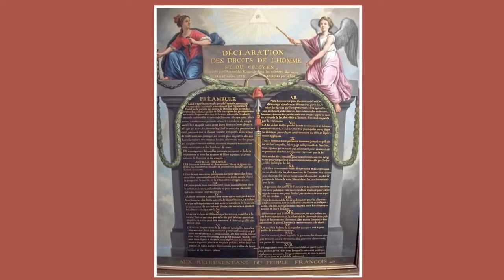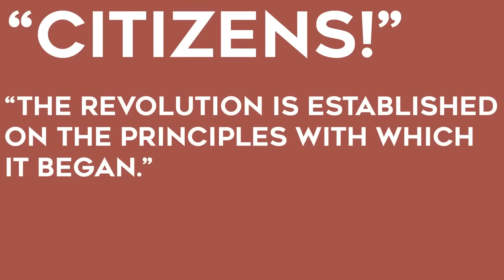Feature History ♠ 19th Century France #1